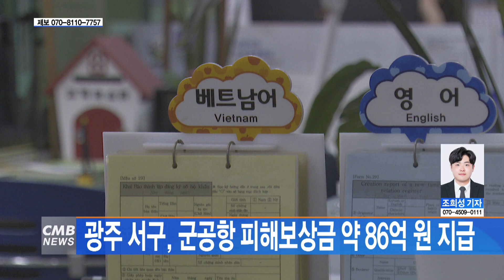[광주뉴스] 광주 서구, 군공항 피해보상금 약 86억 원 지급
■CMB뉴스

광주 서구가 약 86억 원 규모의 군소음 피해보상금을 지급합니다.

서구는 지난 26일
치평동과 서창동 등
광주 군용비행장 소음 대책지역에 실제 거주하는 주민 2만 5,581명을 대상으로
군소음 피해보상금을 약 86억 원을 지급한다고 밝혔습니다.

보상 기간은 지난 2020년 11월 27일부터
2023년 12월 31일까지 37개월이고,
소음대책지역 1·2·3종에 따라
월 최대 3만 원에서 6만 원 사이의 보상금을 받게 됩니다.

보상금은 오는 8월 31일까지 지급될 예정입니다.